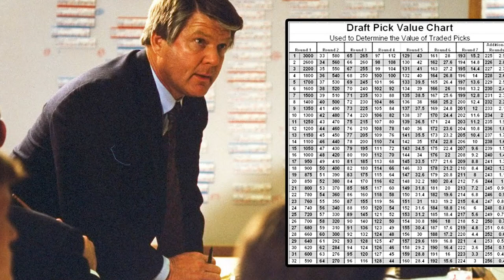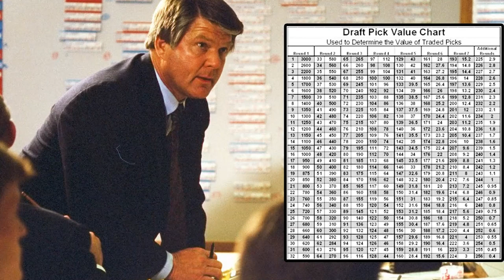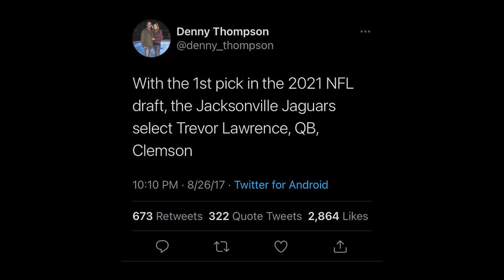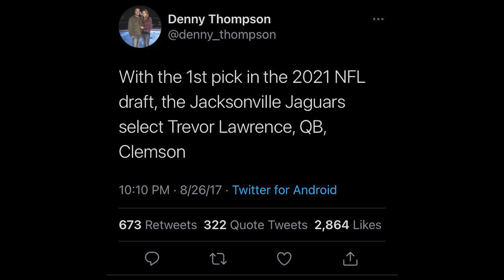The TrevorCast: Draft Night with Trent Baalke and Denny Thompson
The countdown is over. Tonight is the night the Jaguars draft Trevor Lawrence. So, we caught up with one man partly responsible for that draft pick, Jaguars General Manager Trent Baalke, to discuss Lawrence.

We also finish off the TrevorCast with quarterback trainer and 1010XL's very own Denny Thompson from the Sports Den. Denny has trained the likes of Mac Jones, Ian Book, Carson Beck, Jeff Simms, Anthony Richardson, Gardner Minshew and more.